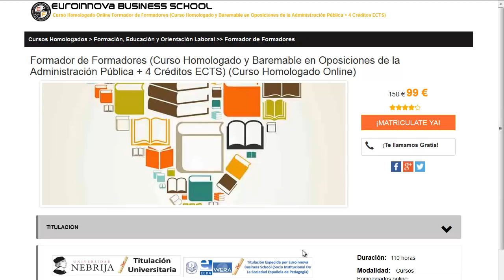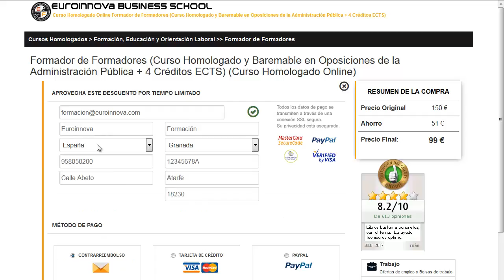colegio odontologos bizkaia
colegio odontologos bizkaia. Encuentra todos los estudios para colegio odontologos bizkaia. Si no sabes donde hacer un master o curso oficial. En el sitio web de Euroinnova formación podrás encontrar todo.

Te ofrecemos todo en colegio odontologos bizkaia. No lo dudes más,entra y usa nuestro buscador con el cual encontrarás cualquier curso o master sobre colegio odontologos bizkaia que desees.

Disponemos de mas de 10000 programas de formación y cursos gratis con los que aumentar tu formación. Te Contamos todo lo que quieres saber sobre colegio odontologos bizkaia precios, descuentos,donde se estudia. Entra y descúbrelo en Euroinnova